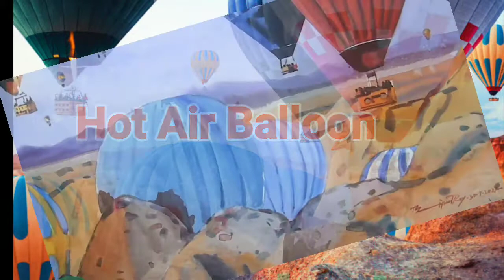Hot Air Balloon Painting | Cappadocia from Turky🇹🇷 | Cappadocia Main Attraction